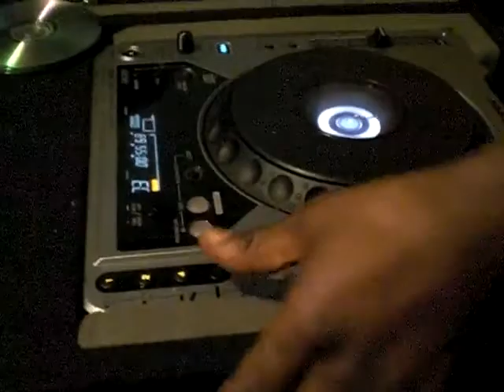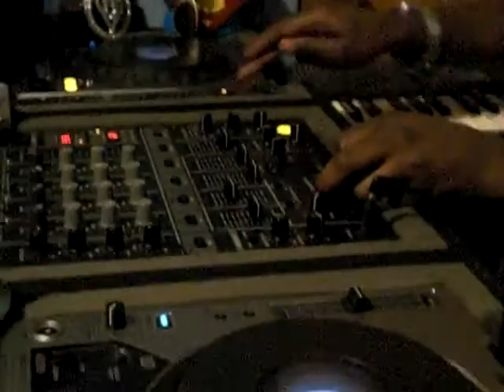GRAND MASTER P. (LET IT ROCK , loop & sample)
DJing solo !